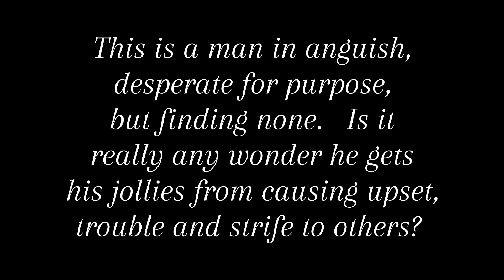When you are dead inside 💀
The well known troll and degenerate from Camden known as "Henry Krinkle" is asked an interesting question.

His answer surely gives one an idea of his psyche, how he perceives the world, and thus offers insight into why he behaves the way he does online.

This is a man in anguish, desperate for purpose, but finding none.   Is it really any wonder he gets his jollies from causing upset, trouble and strife to others?

Big up all the decent people on here 🤜🤛